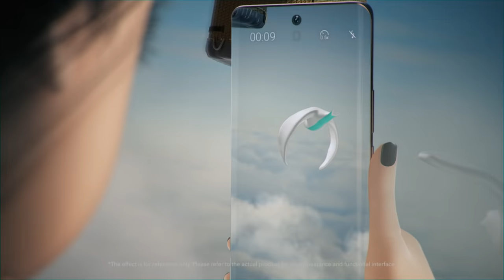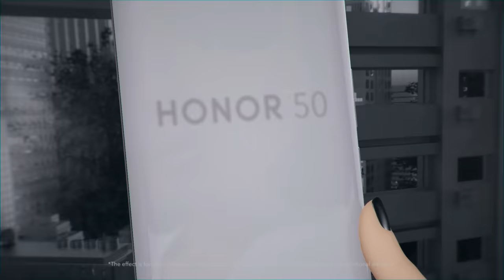HONOR 50 | Noonoouri’s Wonderful Adventure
🤳🏻 If you love vlogging like Noonoouri, you’ll love HONOR50! ✨ Watch as its Multi-Video Shooting function opens worlds of wonder for her. 🤩 See how she captures every moment with WonderInOneTake. It’s time to show everyone your extraordinary life. Tell us what you would vlog first with HONOR50.